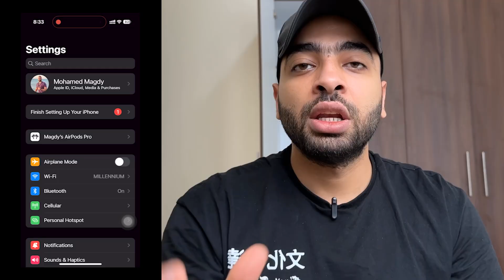AirPods update تحديث هام للايربودز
الكود = Magdy
الكود = AG147
الكود = FA999
الكود = top216
الكود = top217